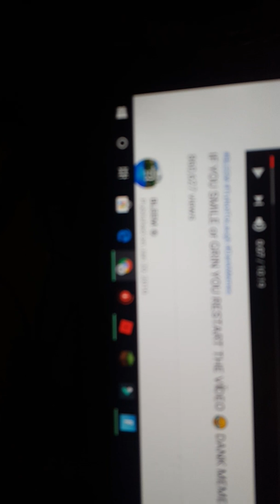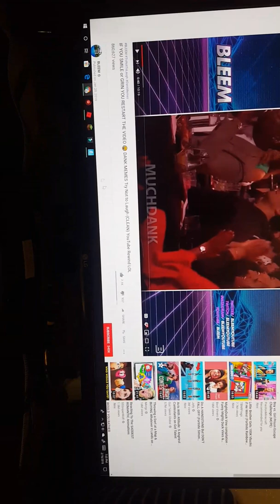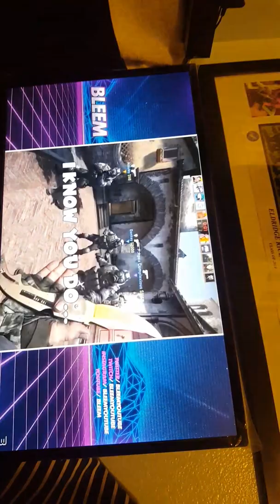Try not to laugh challenge 1